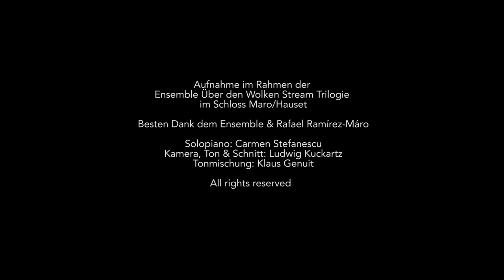Carmen Stefanescu Live, Enrique Granados "La maja y el ruiseñor" Goyescas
Aufgenommen Live im Juli 2020 im Schloss Maro, Hauset, Belgien. Danke an Rafael Ramirez Máro für seine wundervolle Gastfreunschft!

Recorded july 2020 in Castle Máro, Hauset Belgium. Thanks to Rafael Ramirez Máro for his wonderful hospitality!

Carmen Stefanescu-piano
Ludwig Kuckartz-video and recording
Klaus Genuit-sound mixer